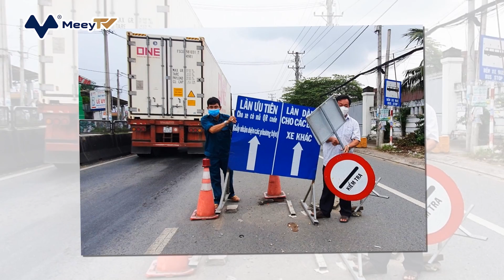THÁO DỠ 51 CHỐT KIỂM SOÁT DỊCH COVID-19 Ở CỬA NGÕ TP.HCM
Từ 18h chiều 26/10, tất cả 51 chốt, trạm kiểm soát phòng, chống dịch Covid-19 tại các tuyến đường, cửa ngõ ra - vào TP.HCM sẽ được tháo dỡ. UBND TP.HCM vừa chấp thuận về chủ trương tạm ngưng triển khai các chốt, trạm kiểm soát phòng, chống dịch Covid-19 tại các tuyến đường, cửa ngõ ra - vào TP từ 18h chiều nay.

UBND TP giao Công an TP chủ trì, phối hợp với các cơ quan đơn vị có liên quan tiếp tục công tác tuần tra kiểm soát lưu động, chỉ đạo các tổ tuần tra lưu động kiểm tra và xử lý nghiêm các trường hợp vi phạm quy định công tác phòng, chống dịch tại các khu vực bến xe, ga tàu, các tuyến đường vận chuyển hàng hóa, hành khách liên tỉnh; quan tâm đến công tác kiểm tra, xử phạt vi phạm về nồng độ cồn đối với người lưu thông theo quy định.

UBND TP giao Sở GTVT TP phối hợp CA TP và các đơn vị liên quan tổ chức kiểm tra các tiêu chí, quy định về hoạt động vận tải hàng hóa, vận tải hành khách của các đơn vị vận tải đảm bảo thích ứng an toàn, linh hoạt, phòng chống dịch trên địa bàn TP.

Đồng thời, UBND TP cũng giao Sở Y tế phối hợp chặt chẽ với các lực lượng chức năng tổ chức kiểm soát, phòng chống dịch theo quy định tại các khu vực bến ga tàu, sân bay, các tuyến đường vận chuyển hàng hóa, hành khách liên tỉnh.

TP cũng lưu ý việc sử dụng hộ chiếu vắc xin và đặc biệt theo dõi diễn biến của biến thể mới Delta Plus của Covid-19.